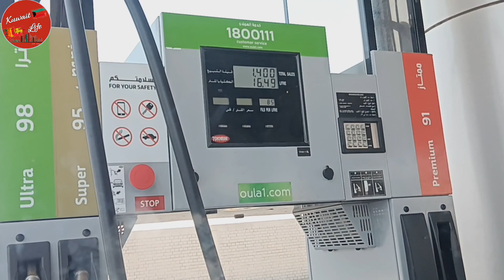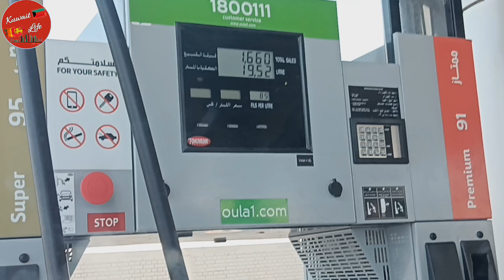කුවේට් වල ගෑස් ස්ටේෂන්. gas stations in kuwait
Explore a network of convenient and modern gas stations in Kuwait, catering to your fueling needs. Our well-located gas stations provide quick access to premium fuels, ensuring a smooth and hassle-free refueling experience. Discover our state-of-the-art facilities, equipped with cutting-edge technology for efficient and safe fueling. Whether you're a local resident or a traveler, our gas stations offer reliability and quality service. Plan your journeys with confidence, knowing that our extensive network of gas stations is ready to serve you.